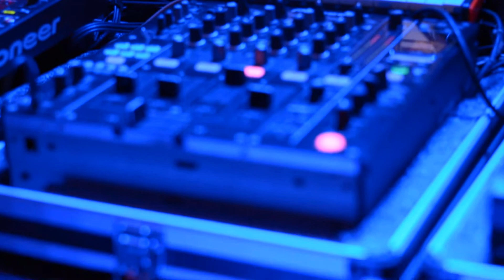Naked Tourist Live - Aurora #15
Naked Tourist - Aurora #15 by Soononmoon.

Camaçari - Bahia - Brasil.